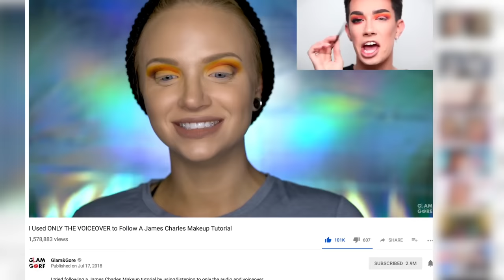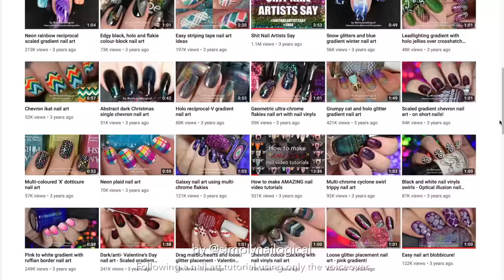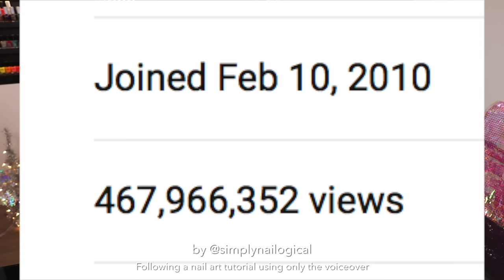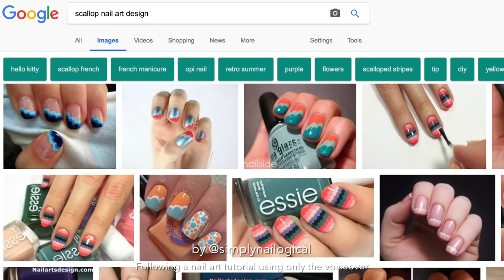I Tried Following ONLY the VOICEOVER of a Cutepolish Nail Art Tutorial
I asked Cutepolish to sponsor me but she said I'm not brand friendly ¯\_(ツ)_/¯

♥ Many holos holos y'all

ON MY OTHER HAND: 5 Easy Nail Art Designs for Beginners!